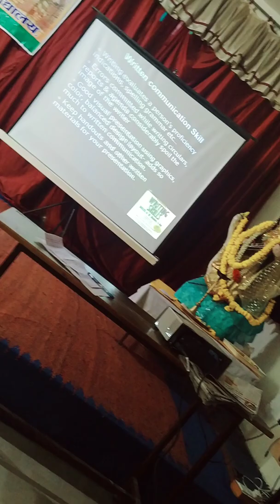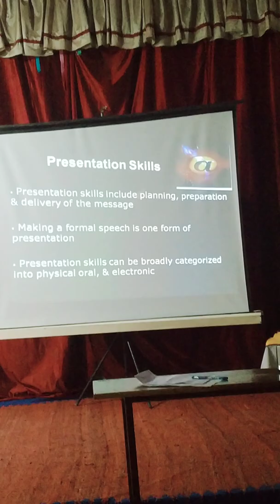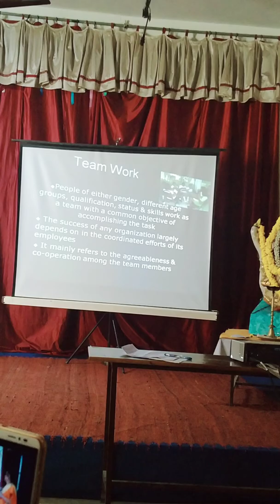Soft Skills for Successful Career